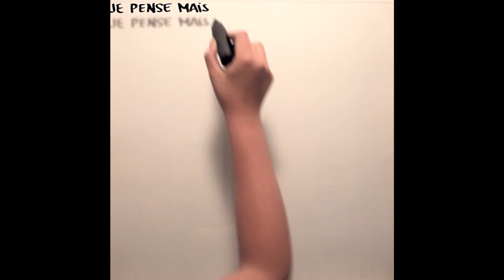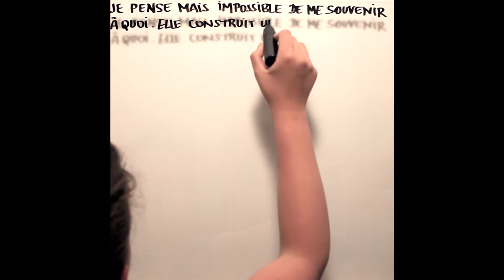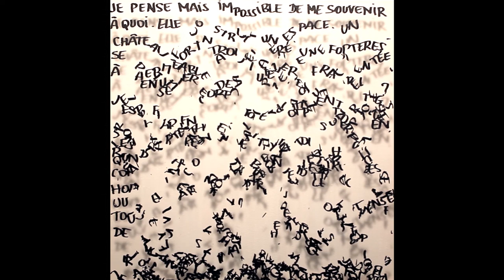Souvenir Pattern - Milena Desse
This video is part of an installation called 'Souvenir Pattern' conceived and realised by Milena Desse in 2015.